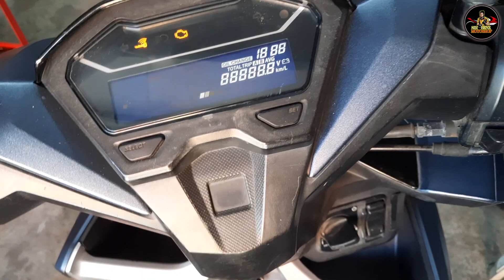HONDA CLICK 125i/ HONDA CLICK V2 AYAW UMANDAR PAG UMINIT NA ANG MAKINA, BAKIT KAYA?